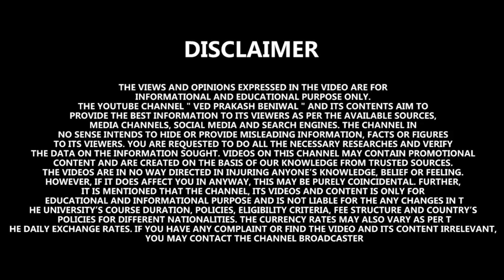Registration Link for Indian Nationals Staying in Belarus | Embassy of India Minsk | MBBS in Belarus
Government of India has launched a portal to have requisite information of Indian Nationals abroad. Inputs provided by Indian nationals will help in providing emergency services, as and when required. The portal collects one time location stamp and must be updated whenever there is a change in your location.

⏩ Must Watch:-

➤ Mbbs in Abroad| Reality of one time Payment| Reality of Imposter | Website Analysis of Yukti Belwal
➤ Mbbs in Abroad |My Journey Since 2011 |Tried my best to Expose Fraudsters and Imposter | Must Watch